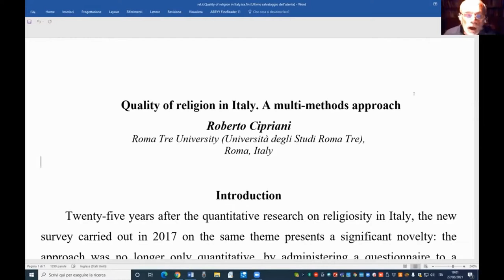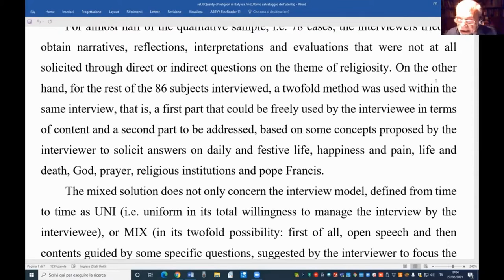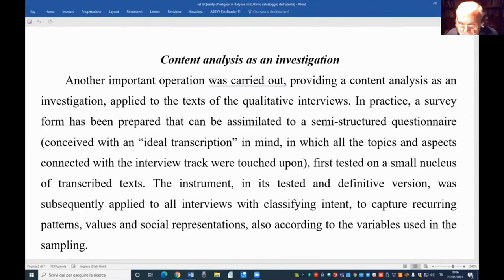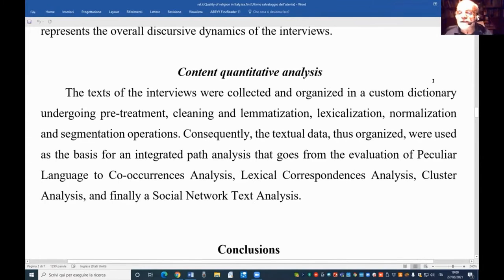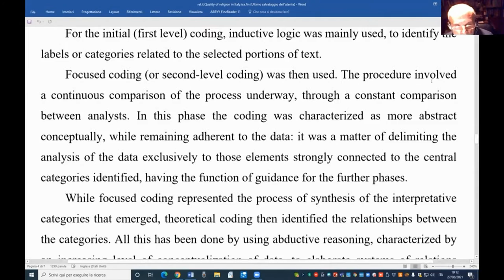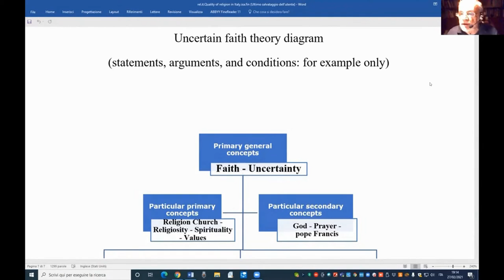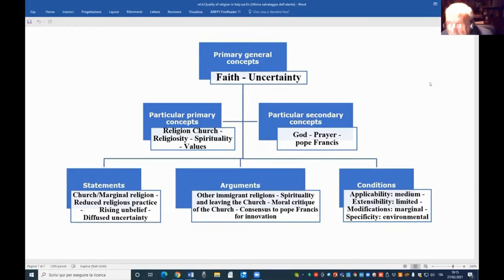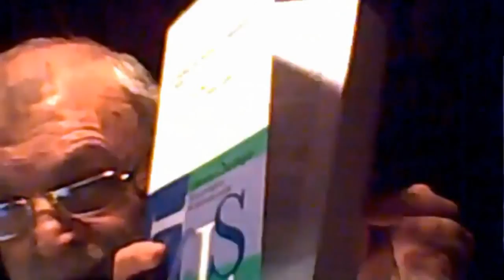IV ISA Forum of Sociology February 23 28, 2021 Civil Society and Religion1